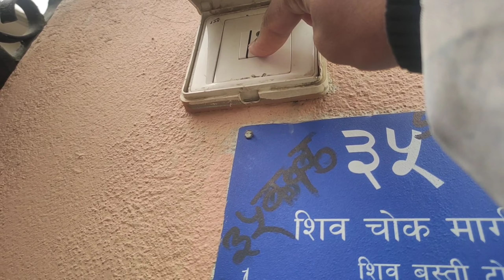Hostel Huna Grand party success Voyana😴😪🤑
Hostel Huna Grand party success Voyana😴😪🤑Thulung'S vlog🤗🤗